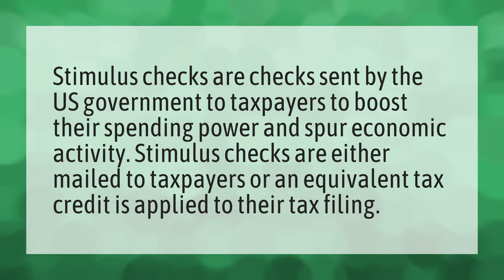What is a stimulus check 2019?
Stimulus Check • What is a stimulus check 2019?